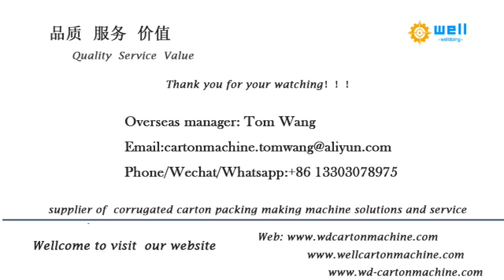semi automatic box stitching machine#manufacturer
We has exported semi-automatic corrugated box stitching machine